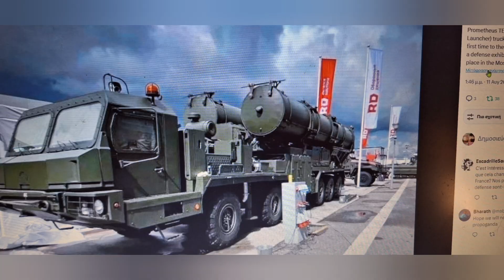Η Αρκτική "εγκυμονει"πυρηνικους κινδύνους!Βαλλιστικοι φθάνουν ΗΠΑ!!Γιατί ο Πουτιν..Η αλήθεια για ολα